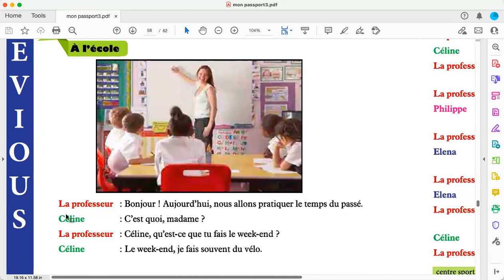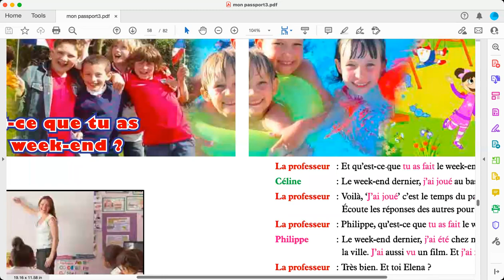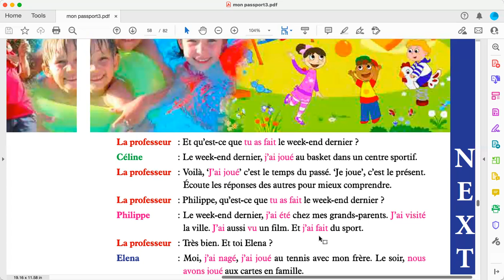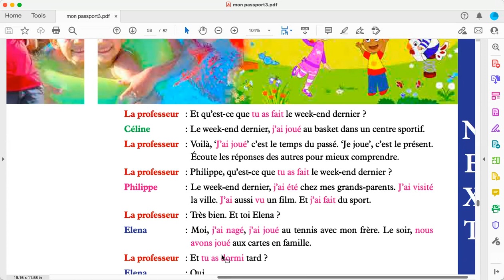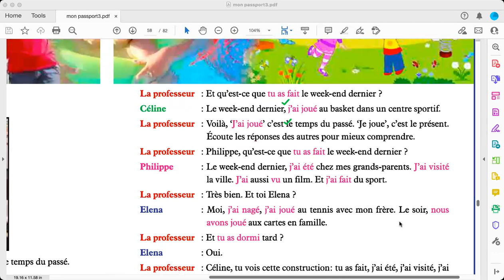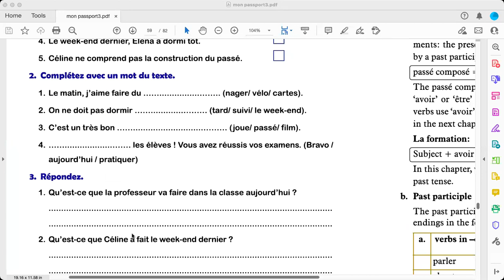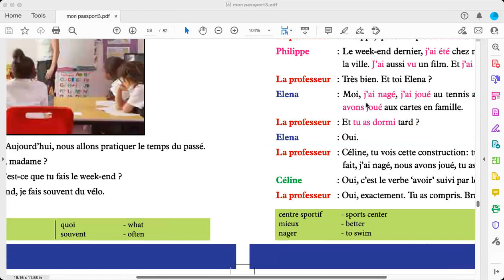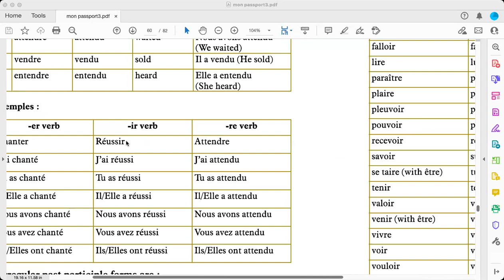Mon Passeport 3, Lesson 11,And Mon Passeport 4, Lesson 5, Qu'est-ce que tu as fait le weekend,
Qu'est-ce que tu as fait le weekend

For English and Maths class  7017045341

More about ' French Dose

Ruchi Chawla from FRENCH DOSE, is a French Teacher with many years' experience of teaching French to adults and children at all levels.

French  DOSE - The Fastest and easiest way to learn French !